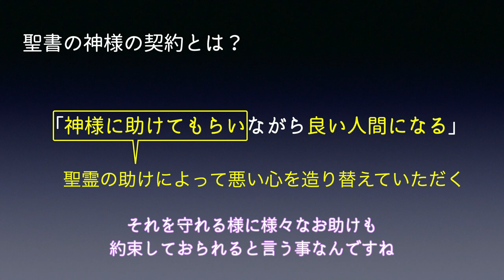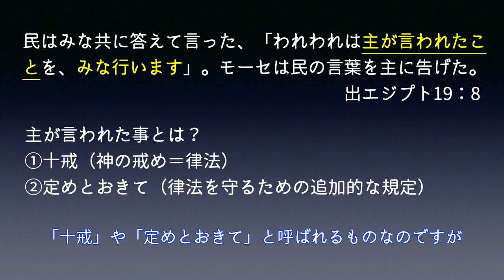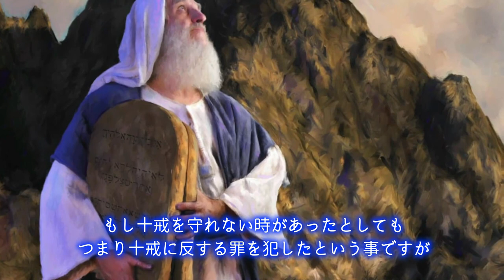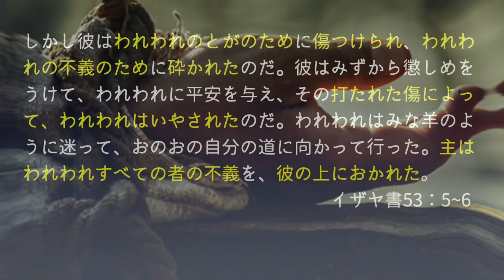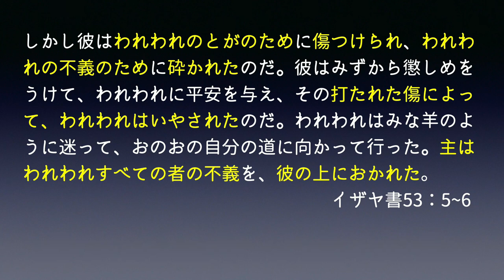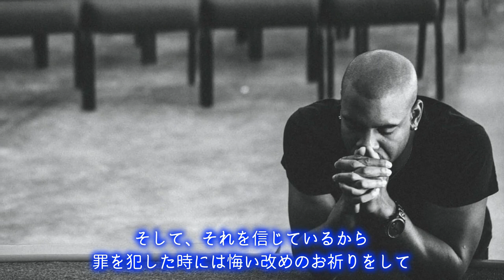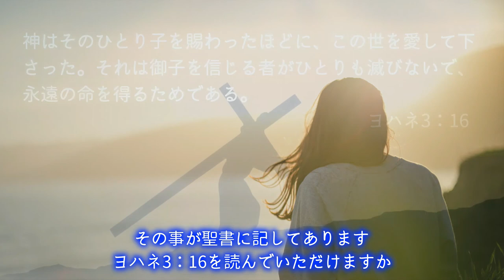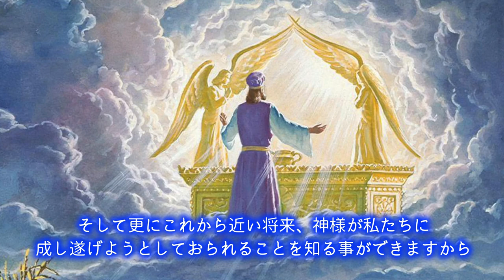②（字幕）聖所が造られた理由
聖所が造られた理由を知った時、私たちは神の素晴らしさをさらに理解する事が出来ます。